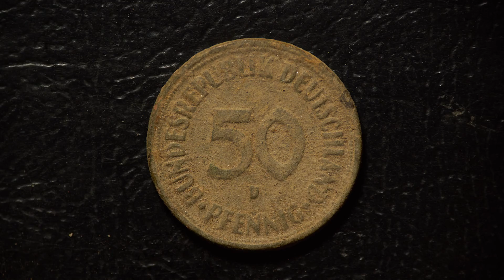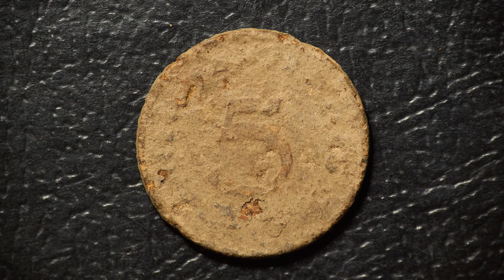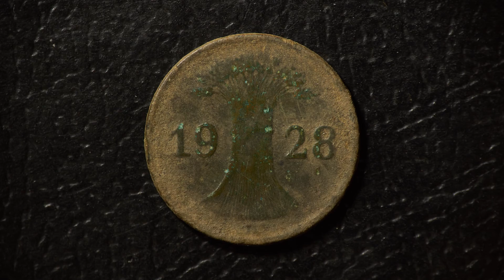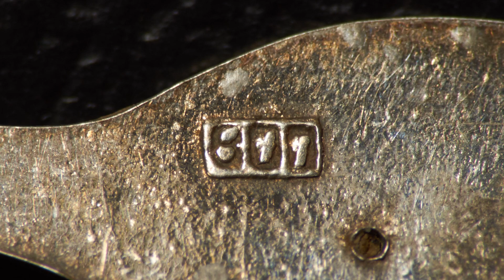A Walk Through The Woods With Silver As A Goodbye Present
Metal detecting abandoned vineyards with many finds and silver as a good bye present.
It wasn't my easiest adventure. I started it on a steep, trashy portion. The first good find was a lovely button. It gave me the needed motivation for such noisy environment.
I used the elliptical Xp Deus coil. I had the feeling that it was lacking depth. Some signals were almost completely silent.
I tried to move horizontally, but a valley stopped me. It rained for a few days and the sides were very slippery. I could not risk a slide to the bottom and decided to move to the top.

I made a few interesting finds, could probably have stopped here and there, but my time was limited. The last spot contained lots of iron and (in my opinion) not many targets (which was a little bit "suspicious"). Was this place detected before? I would say: yes... The whole terrain looked unnatural ("changed").
Nevertheless I was able to find a 1858 coin, a key and a nice buckle.

When I was about to leave, I decided to make a few coil sweeps on my way to a path. It turned out to be the right choice. I was very surprised to see a silver brooch (with "800" stamp). I guess it was a good bye present from the metal detecting Gods :).

Have a nice day, or evening.